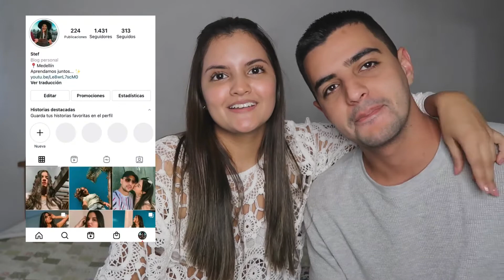Mi novio me maquilla para nuestro aniversario - Stef by Stef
¡Hellooo! ✨

Si te quedas hasta el final vas a ver un súper bonus con preguntas y respuestas.